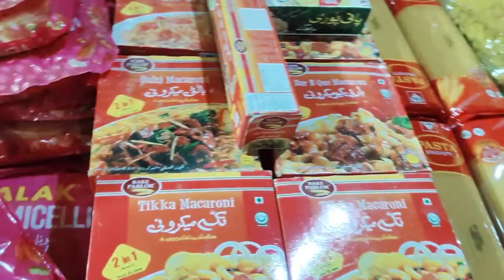Saturday market mai hr cheez ho gye affordable| Saturday Market Near wireless Gate